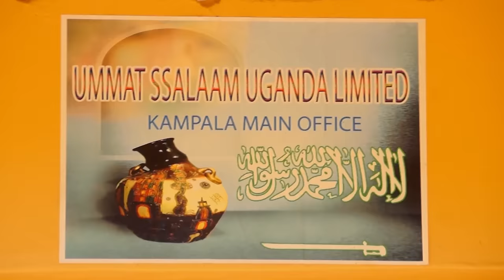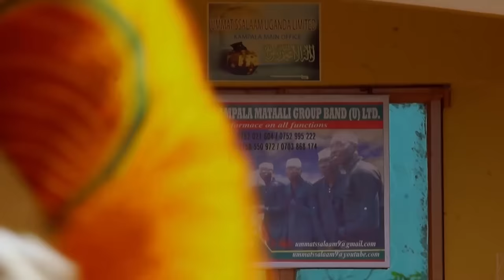Swaum Ramadhan Khalifa Haruna AbduNoor New Ugandan Music 2016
Khalifa Haruna AbduNoor - Swaum Ramadhan : New Ugandan Music 2016